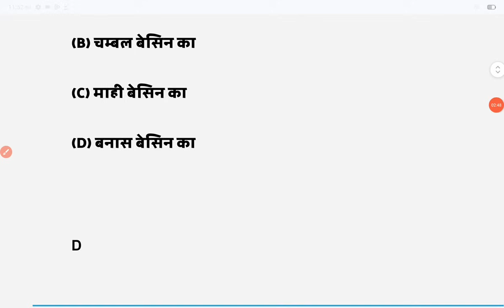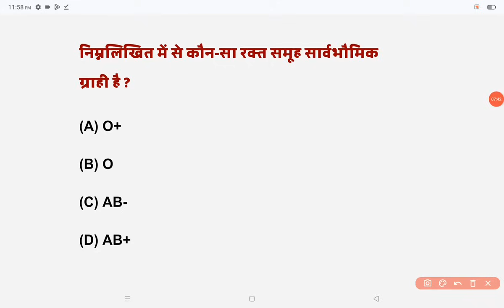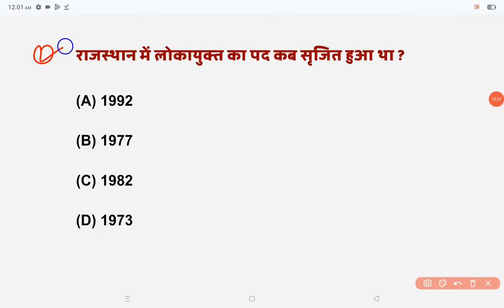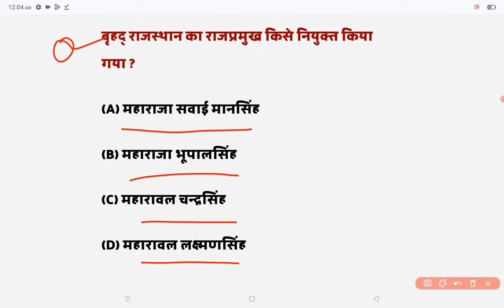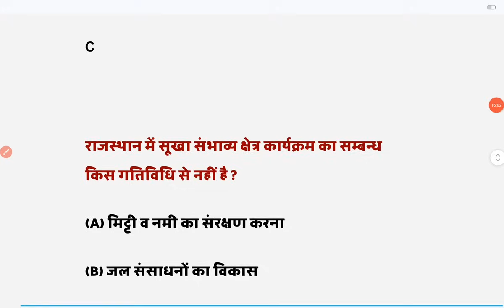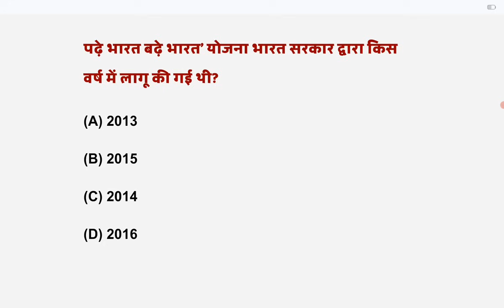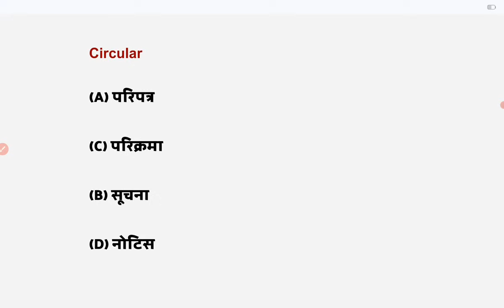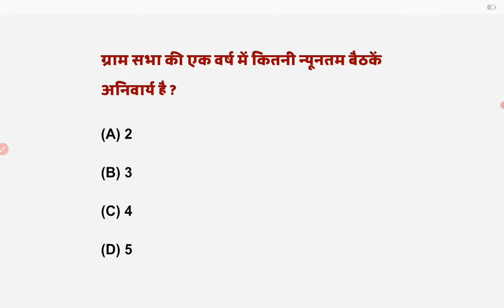CET 12th Level Classes 2024 | CET Important Questions | CET Rajasthan GK | CET 12th Model Paper 2024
rajasthan cet,
cet important question,
cet english,
cet hindi,
cet math,
cet India gk,
cet computer,
cet science,
cet reasoning,